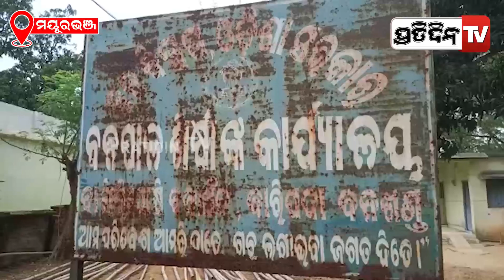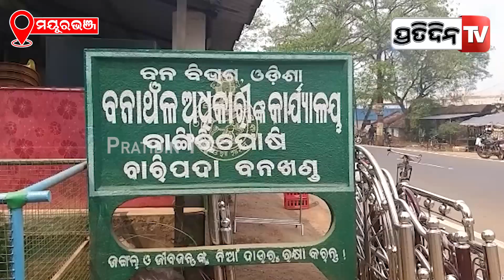ଅସହ୍ୟ ତାତିରେ ୧୦ ଟଙ୍କା ମଜୁରୀରେ ଶିଶୁ ଶ୍ରମିକଙ୍କୁ କାମ କରାଇଲା ବନ ବିଭାଗ II PratidinTv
ଅସହ୍ୟ ତାତିରେ ୧୦ ଟଙ୍କା ମଜୁରୀରେ ଶିଶୁ ଶ୍ରମିକଙ୍କୁ କାମ କରାଇଲା ବନ ବିଭାଗ I